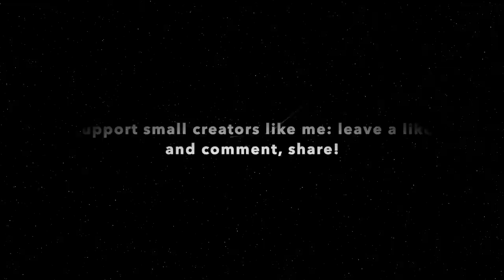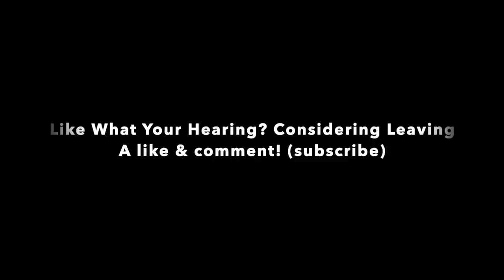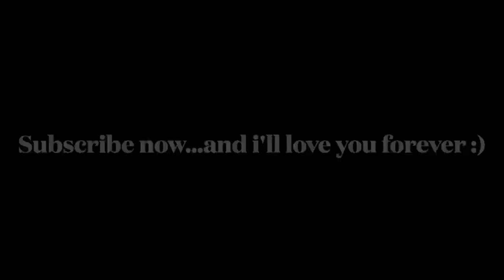12 Hours Of REAL Scary Ghost Stories That Are TRULY Disturbing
truescarystories scarystories horrorstories These are 12 hours of REAL Scary Ghost Stories That Are TRULY Disturbing. Settle in for 12 long hours of creepy scary stories featuring disturbing ghosts stories that will scare you this Winter. This video features A long 12 hour collection of REAL AND NEW scary stories to continue December! A real long comp with 12 hours of creepy ghost stories for December. These truly are the most CREEPY Horror ghost stories that you have NEVER HERD BEFORE. Sit back and enjoy 12 hours of real scary stories comp which features NEW content and a long compilation for Christmas holiday. ghost demons, ouija boards, traditional scary hauntings are all told in this very scary and truly disturbing narration. Enjoy December and fall into 12 scary real ghost stories that are so disturbing you'll love to hear them!

Dark Haunting Background Music - The End Is Coming

Thumbnail:
Home
Creepy doll by Jeremi Rimel.